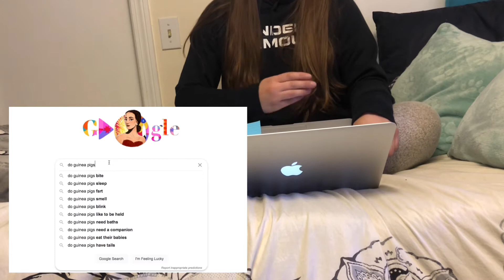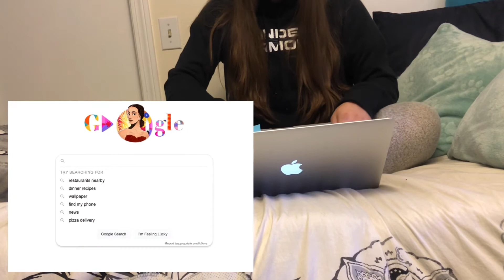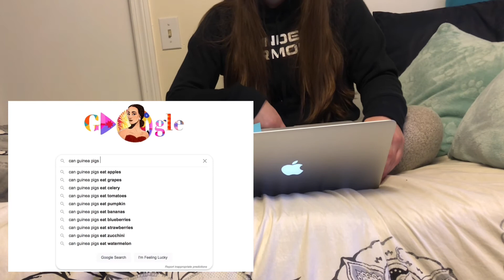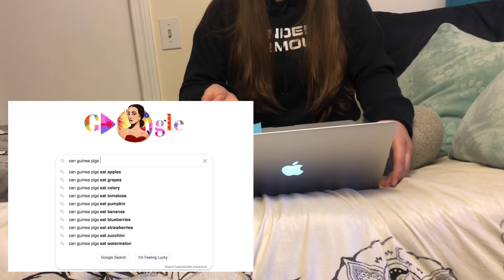Answering The Most Searched Guinea Pig Questions On Google!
This is a video on answering the top searched guinea pig questions on Google. I answered questions that new guinea pig owners might want to know. I also answered this questions as accurately as I could. Have a great rest of your day! 💓

Where I got my guinea pig c&c cage!!
The Tripod I Use!!
Where I get my fleece!!

*The Piggies Favorite Tunnel
*Bath Mats
*Fleece Forests
*Tropical Fiddle Sticks
*Delilah's Wood House
*Strawberry Fleece Hidey
*Guinea Pig Playpen
*Critical Care
*Twisty Ring Toy

Check out this playlist of cute guinea pig videos and clips! These are adorable guinea pig moments!

This Is A Helpful Guinea Pig Website With Amazing Information:
What I Film On:
- iPhone 8
What I Edit On:
- iMovie on MacBook
What I Use For Thumbnails:
- Phonto + Photo Grid